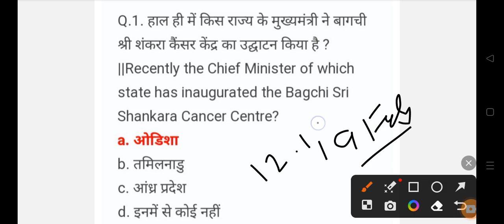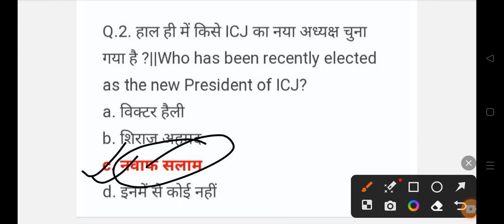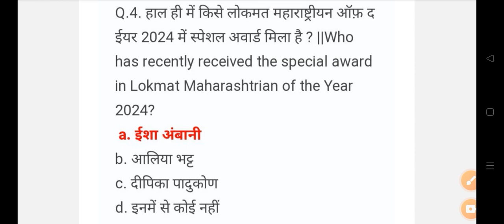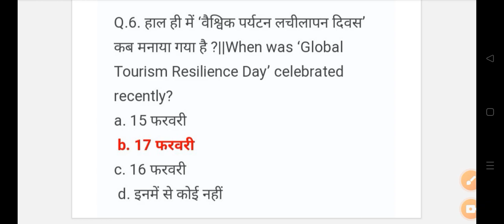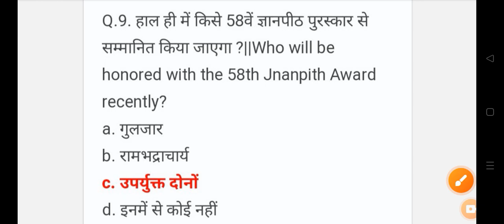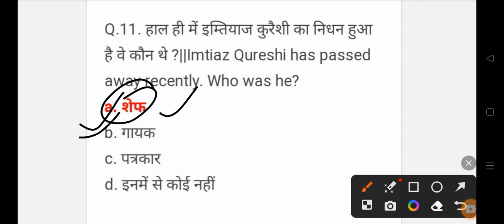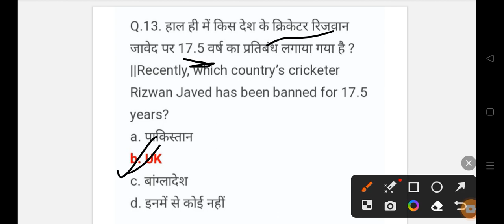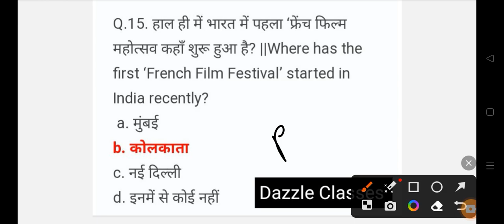19 Feburary Daily Current Affairs 2024 SSC PSC RAILWAY UPSC POLICE ALL EXAM 👇⬇️shots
19 Feburary Daily Current Affairs 2024 SSC PSC RAILWAY UPSC POLICE ALL EXAM 👇⬇️shots
PDF download kare teligram se 👇⬇️